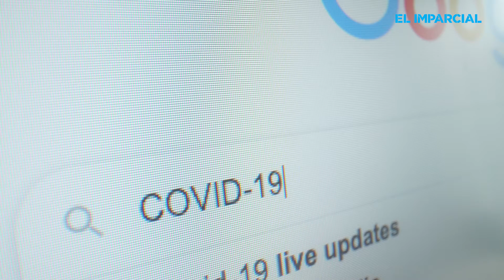Violencia familiar en pandemia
En lo que va del año y particularmente durante los meses de marzo, abril y mayo, es decir, durante la pandemia, la violencia familiar es el delito más denunciado ante la Fiscalía General del Estado, en Mexicali.